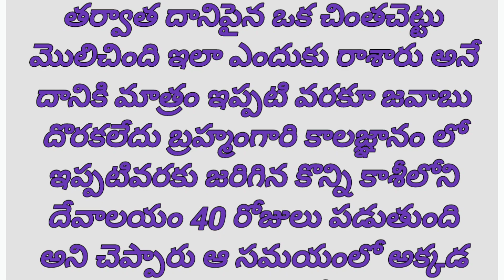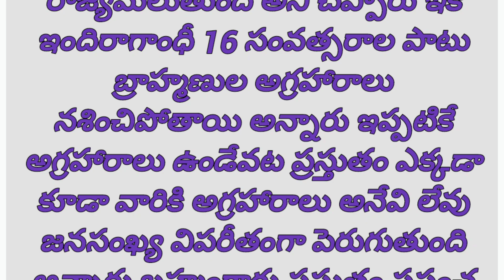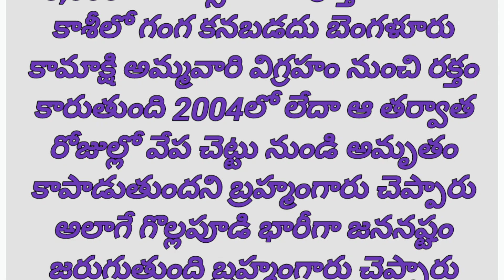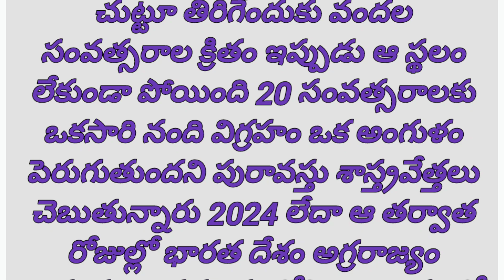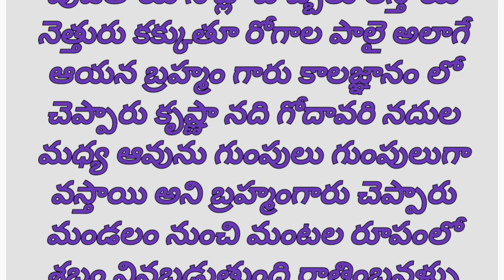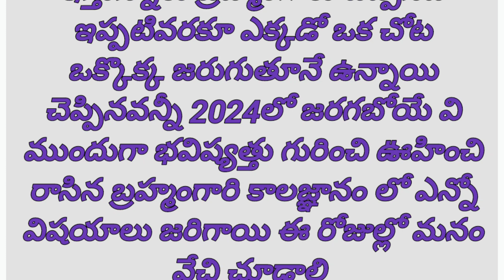జూలై నెలలో జరగబోయే వింతల గురించి బ్రహ్మంగారు ఏం చెప్పారు|ధర్మసందేహాలు